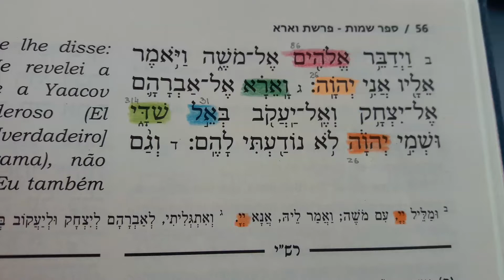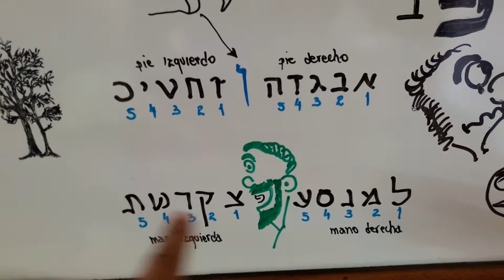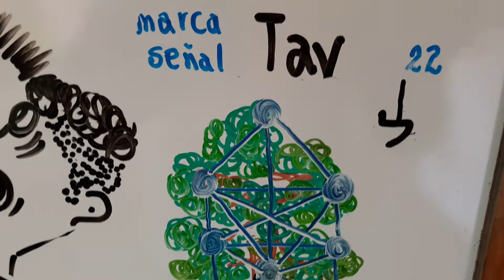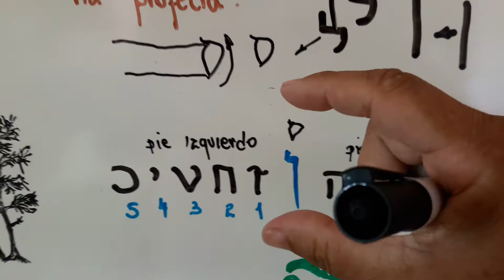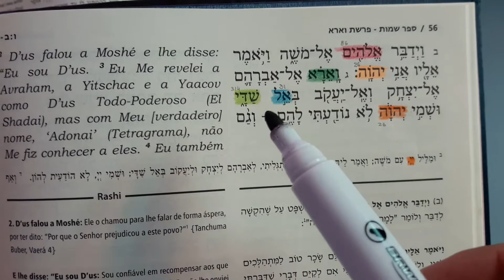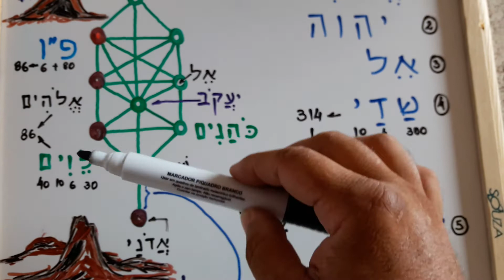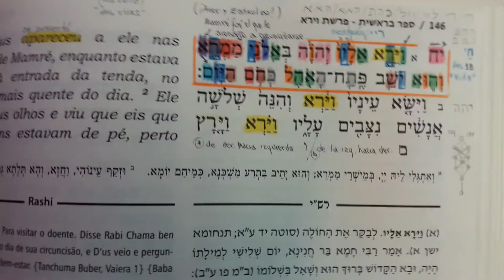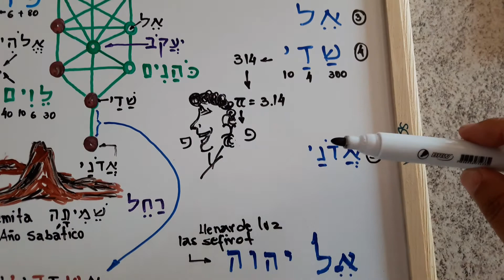Parasha Vaerá 5778 Clase 2 - More Luis